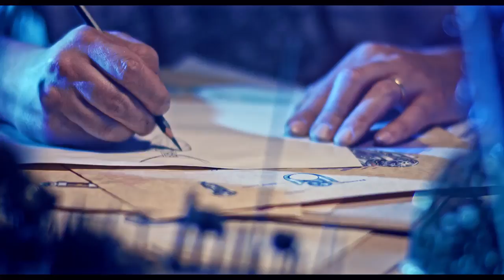ארקיע יעדי קיץ